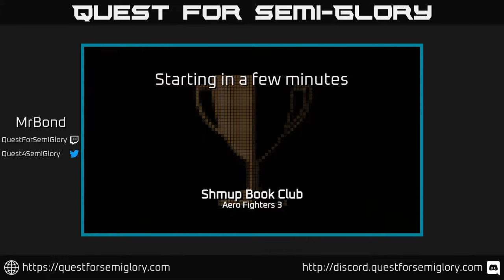Shmup Book Club, Oct 2020 - Aero Fighters 3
Aero Fighters 3 (1995, Arcade)